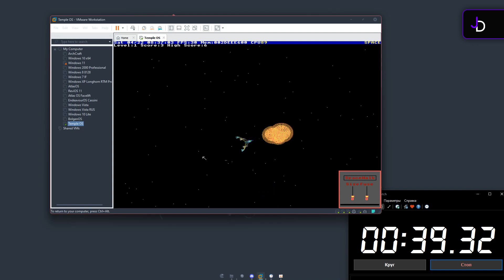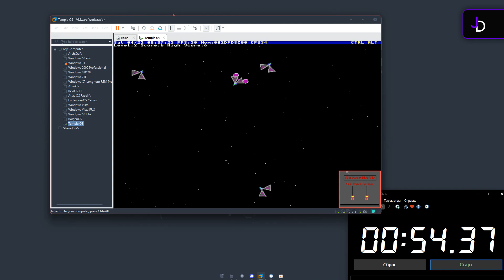X-Caliber | TempleOS | Недо-Спидран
Дело было утром... Делать было нечего...

Поддержать:
Boosty: Пока недоступно